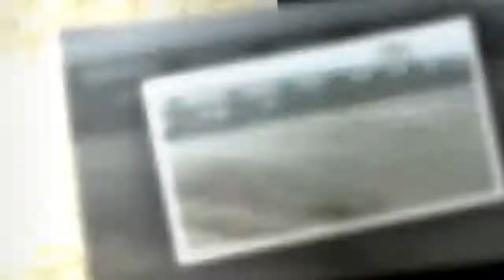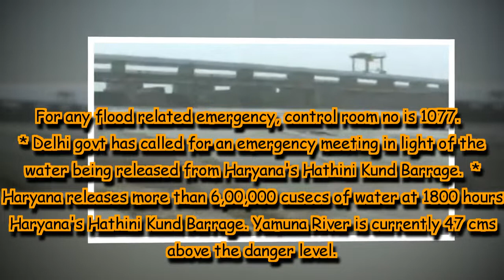Delhi rain : Haryana releases more water, Yamuna crosses 'danger' mark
Two days of moderate to heavy showers in Delhi have taken a toll on civic amenities here. Yamuna's water level too now poses a threat to low-lying areas.